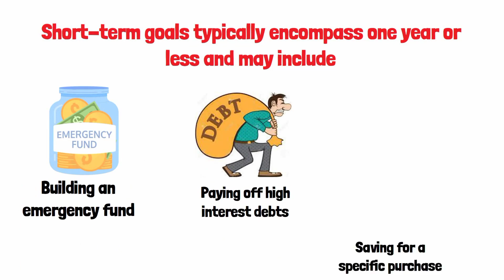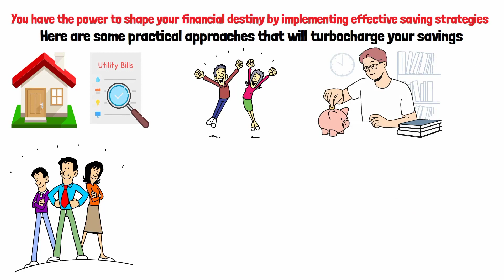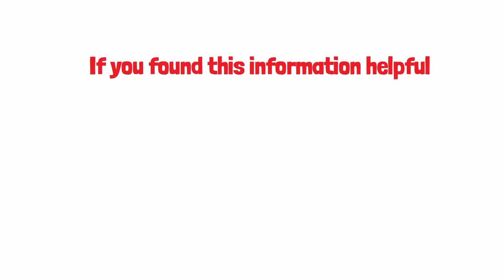Unlocking The Art of Savings | Your Path To Financial Mastery | Elevate Your Finances